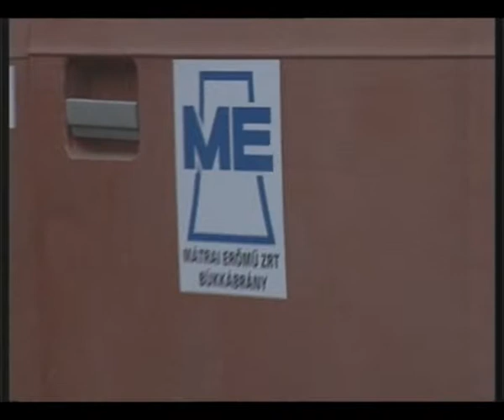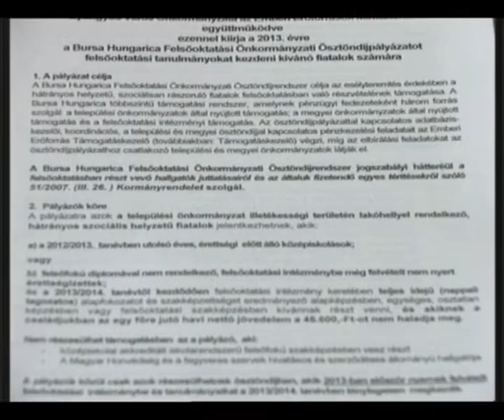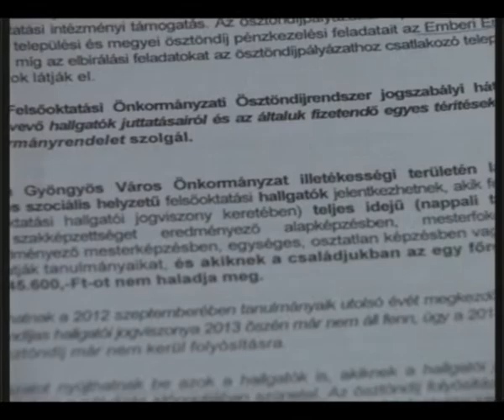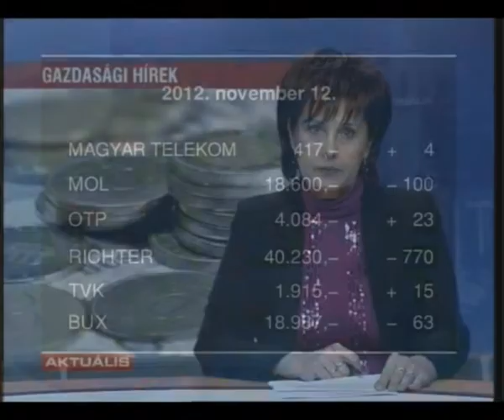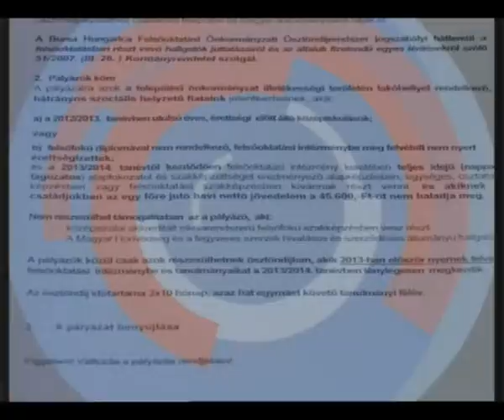Aktuális 2012.11.12.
Böjte Csaba Gyöngyösön; Lignittel segíti a Mátrai Erőmű Balatont; Bursa Hungrica ösztöndíjpályázat; Újborokat kóstoltak Markazon; Keresztféléves jelentkezés a Károly Róbert Főiskolára